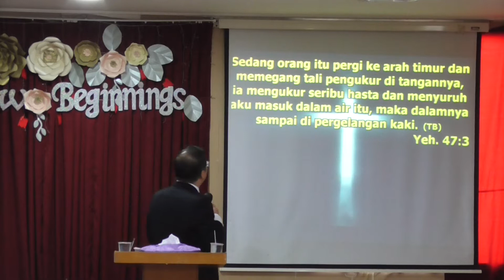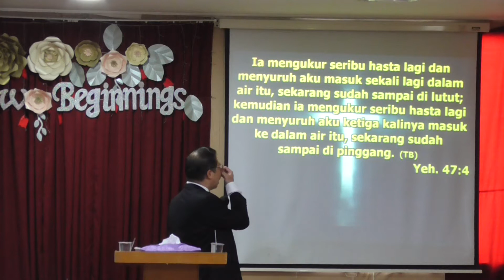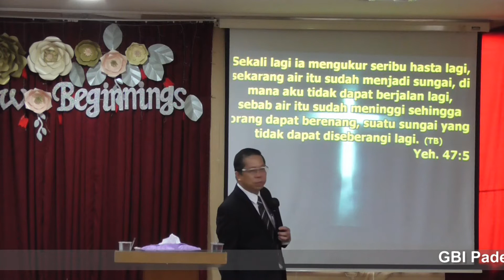Khotbah Pdm. Henky Kurniawan - Berendam Dalam Hadirat Tuhan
Khotbah Pdm. Henky Kurniawan hari Minggu 10 Juni 2018

Minggu
1. Pukul 08.30 WIB - Kebaktian Umum
2. Pukul 10.30 WIB - Kebaktian Umum dan Sekolah Minggu

Jumat
1. Pukul 19.00 WIB - COOL di Gbi Pademangan
2. Pukul 19.00 WIB - COOL di Gunung Sahari VI No. 18
3. Pukul 19.00 WIB - COOL di Industri XI No. 16

Sabtu
1. Pukul 05.00 WIB - Doa Fajar
2. Pukul 17.00 WIB - Kebaktian TYO (Teens Youth Outbox)